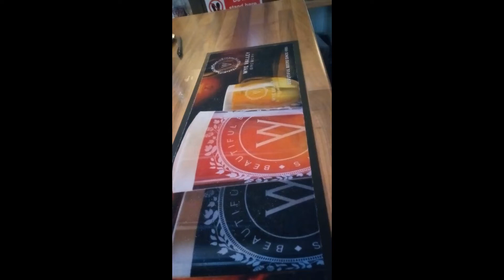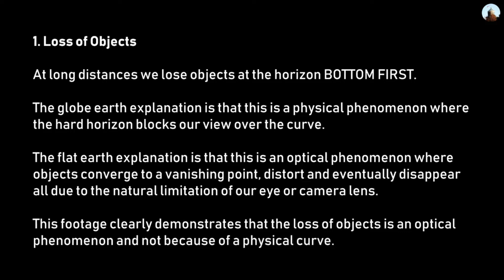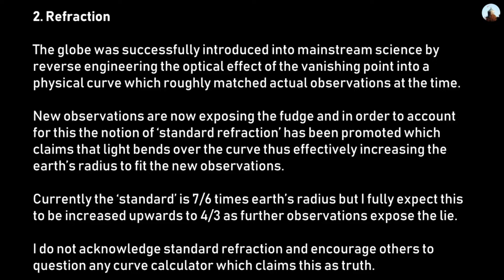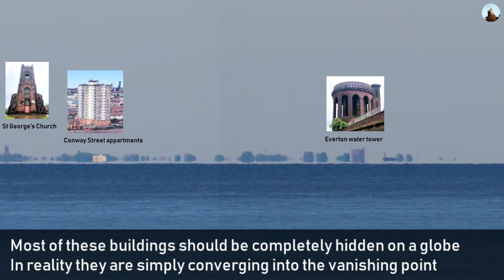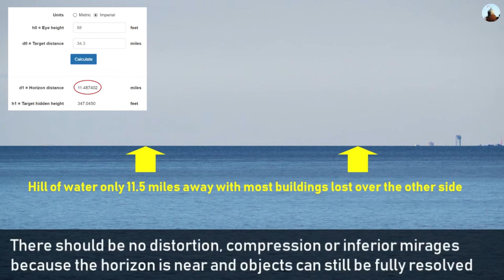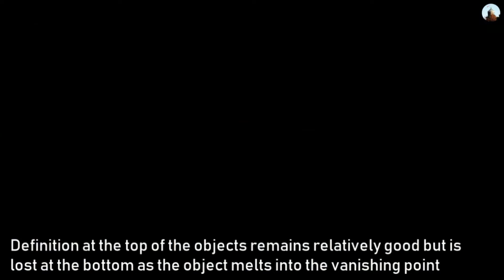Anfield Proves Nothing But Curve (Bonus rejected Video)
Well we found another one, have a look at Anfield from North Wales i wonder what it will show.
So i uploaded this ages ago but noticed a few mistakes. can you get them all? Originally Uploaded 19th June

Well i might of fecked up on the height of the stadium flicking between ft and meters lol though this hasn't changed the full outcome of refraction for the building, Anfield stadium is actually 207ft tall and is built on an elevation of around 200ft meaning its closer to 400ft tall!!!